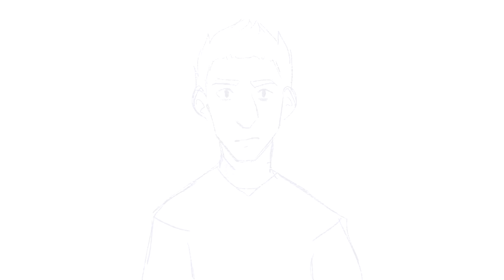This is Fact not Fiction....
YouTube screwed up my shading as usual.
Song (WHICH I CLAIM NO RIGHTS TO!!): "A Lack of Color" by Death Cab for Cutie
ahahha i get a day off and have the chance to make a pmv and what do u guys get??
a crappy self-indulgent yassen gregorovich pmv :)))))))))))
Characters in order of Appearance:
Yassen (Yasha) Gregorovich
John Rider
Alex Rider
Ok short explanation::::
(Yassen and john work as assassins for an organization called scorpia)
And when I see you--yassen looking at john right after john saves his life
I really see you upside down he like idolizes john and would do anythign for him
But my brain knows better---him snooping on john
It picks you up and turns you around he finds out that john is a british spy :O
Turns you around---john leaving 5ever (not really)
turns you around---yassen is super mad,, he feels totally betrayed (i ship it),, decides that hes not gonna take johns advice to not become a hardcore assassin
If you feel discouraged---yassen goes back to the dude he used to work for, sharkovsky, loads a revolver with five bullets (leaving one blank)(when yassen arrived at sharkovsky's house, sharkovsky made him play traditional russian roulette)
That there's a lack of color here--he aims the gun at himself, pulls the trigger, and gets the blank!! he decides that if he is meant to live hes gonna go hardcore
(he kills sharkovsky and becomes an assassin)
(assassinates people for the next 14 or so years)
This is fact not fiction--(he's shot, dying), alex rider (john's son) is there
For the first time in years-- I LIKE TO THINK THAT WHEN YASSEN W DYING HE THOUGHT OF ALEX AS JOHN BECAUSE THEY LOOK A LOT ALIKE AND YEAH,,,,,,
OK HARDCORE EXPLANATION!
Backstory: Yasha Gregorovich is sucked into a world of crime when his entire town is wiped out by an escaped lab virus, yet he is spared because his parents stole an antidote (ok it sounds dumb so far,, don't judge mr. horowitz,,),,, blah blah blah,,,, he starts to steal to live, and one day he breaks into a super creepo dude's house and the guy beats him up but then is like "lol ill let u live if you play russian roulette" and yasha's like "?." So he doesnt and survives it yay now hes creepo dude's food tester. ANYWAY fast forward like 4-5 years he's 18-19 or w/ever a DUDE comes to ASSASSINATE MR. CREEPO! and yasha picks up a gun and like forces the assassin to take him w/ him !! good job yasha!!! actually btw his name is yassen now b/cause he said his name so quietly to mr creepo when they first met that mr creepo thought he said yassen which means "ash tree" ANYWAY I DIGRESS
the assassin dude is part of SCORPIA; a super crappy (as in evil not as in poorly run) organization,, long story short, they take yassen in,, train him to be a killer,,,, send him out to kill,,, he cannot my poor child,,,,,
SO THEY CALL IN JOHN RIDER,,
ok so yassen and john are like bffs right away,,,, you feel me?,,
they go to the amazon to kill a dude,, and a black widow crawls onto yassens neck,, they have one bullet,,, the spider will bite b/cuz gunshot,,,
BUT JOHN SHOOTS SPIDER AND DUDE AT SAME TIME AND SAVES YASSEN AND THATS why yassen has that straight scar on the side of his neck,,
anyway, so john is like "yassen u a good kid get outta here u aint a killer" and yassens like "k"
so later they go to an airport and johns like "hey im gonna go get coffee" and yassens like "k"
but then yassen is a nosy nancy and sees johns bag open and peeks inside and sees a spoopy battery that they had learned long ago in the book (good foreshadowing mr. horowitz) was a spy gadget for MI6 then yassen GETS REALLY MAD NO MY CHILD and hes like "HE WAS JUST TRYING TO GET ME TO QUIT SCORPIA FOR HIS JOB HE DOESNT CARE ABOUT ME HE WAS USING ME" and im like "NO YASHA ;A;" and blah blah john leaves and yassens like "my life sucks everyone i care about is dead and john,, the dude id do anything for,, bETRAYED ME"
so he goes back to mr creepos house (btw he survived the assassination attempt), loads a revolvers w five bullets and fires the bullet at himself but miraculously survives (acually not miraculous he had a 16.66666% chance but w/ever and creepo dude is like "you're mad!" and yassens like "I am what you made me." and shoots him and kills him then creepos son who tormented yassen while he was at the house comes in and yassens like "bang bang bang!" and so begins his life as an assassin sigh :/
ok then at the end when he bleedin its from "Eagle Strike" 4th book of alex rider series and he dyin he was shot and alex is there and yassens like "find scorpia find ur destiny" and i totally think he was bullshitting that but anyway yeah